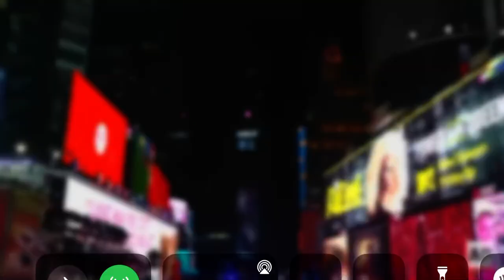The New Year Countdown Ball Drop! (The Clock Is Ticking)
The clock is ticking friends for 2024! I can’t wait to live with 2024. Do you like 2024? 🎉